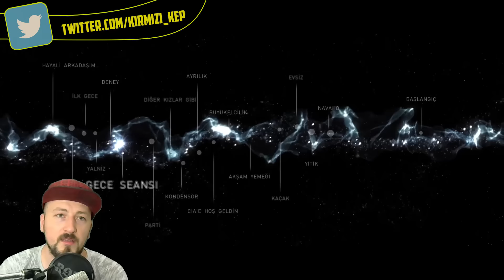BEYOND: TWO SOULS #13 Gece Seansı & Görev (1080p) (PS4)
"Ben garip bir yetenekle doğdum. İnsanoğlunun daha önce hiç göremediği şeyleri görebilme yeteneğiyle. Her şey kafamda karmakarışık. Kim olduğumu hatırlamam gerek. Her şeyin nasıl başladığını anlatmam gerekirse, tam olarak buradan başlamam gerekir..."

Kırmızı Kep'te bu cümlelerle başlayan, film tadında, verdiğimiz kararlara göre şekillenen, konusu bugüne kadar çıkan bir çok oyundan farklı ve tamamen Türkçe olan efsane bir oyunun serisine başlıyoruz. Oyunumuz Beyond: Two Souls'un PS4 için yeniden uyarlanmış (REMASTERED) versiyonu. Oyun henüz dün (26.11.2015) dijital olarak satışa sunuldu ve ben de uzun zamandan beri listemde olan bu oyunu sizlerle beraber bitirmek için hemen satın aldım.

Beyond: Two Souls'un yapımcısı, daha önceden Fahrenheit ve Heavy Rain gibi efsanevi oyunlara imza atan Fransız yapımcı Quantic Dream. Konusuna gelecek olursak ise bizi çok enteresan bir hikaye bekliyor.

Oyunumuz, Jodie Holmes (Ellen Page) adında bir kızın, 8 yaşından 23 yaşına kadar geçirdiği 15 senelik süreci konu alıyor. Jodie, içinde Aiden isimli görünmez bir varlıkla beraber yaşıyor ve Aiden, Jodie’yi hem özel yapan hem de "öteki" kılan bir karakter. Aiden'ı da sık sık kontrol edebildiğimiz oyunda karakterimizin hatırlaması gereken şeyler var ve biz bu doğrultuda uzun ve karmaşık bir yolculuğa çıkıyoruz.

BEYOND TWO SOULS TÜRKÇE OYNANIŞ - Gameplay & Seri
BEYOND TWO SOULS REMASTERED TÜRKÇE ALTYAZILI SERİ

► KAYIT DETAYLARI
1920 x 1080 ÇÖZÜNÜRLÜK
60 FPS
FACECAM AKTİF